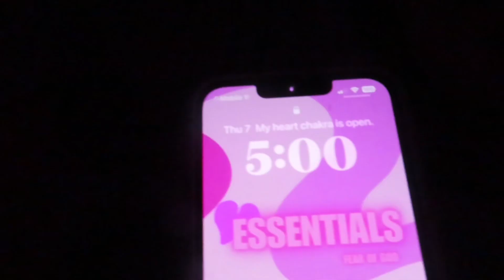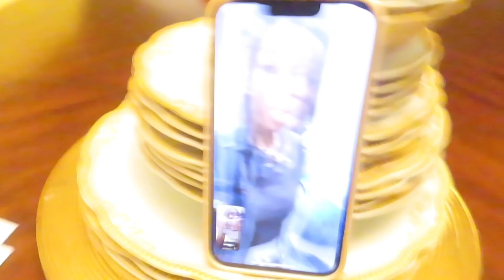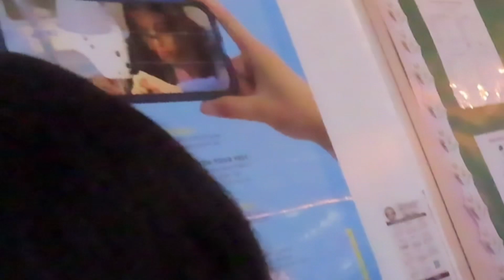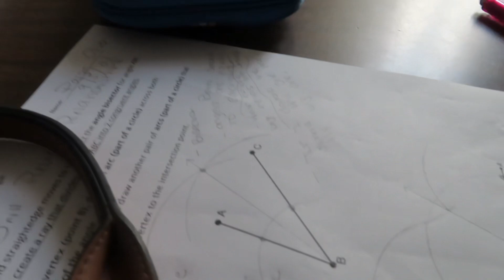MY 5AM MORNING ROUTINE AS A JUNIOR IN HIGH SCHOOL| self care* outfit, mini vlog and more…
Todays video info- MY 5AM MORNING ROUTINE AS A JUNIOR IN HIGH SCHOOL| self care* outfit, mini vlog and more…

Other socials! 🪷